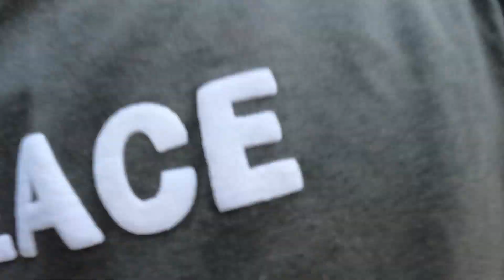2023 Pulsar NS 125CC BS6 Brake Test | 60km/h+ Pr Break Mt Maarna🙏